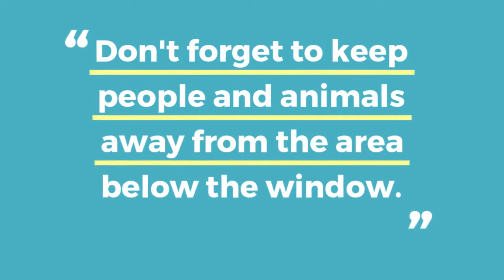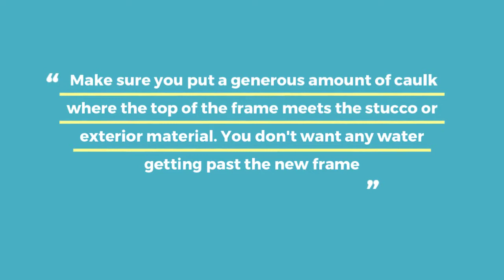Installing Vinyl Window on the Second floor